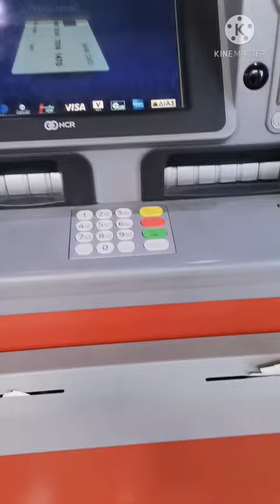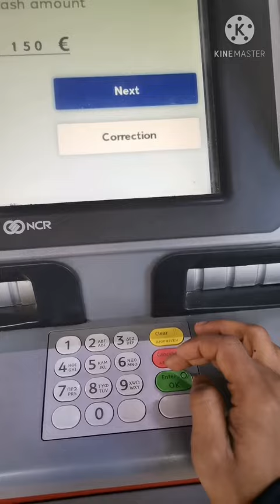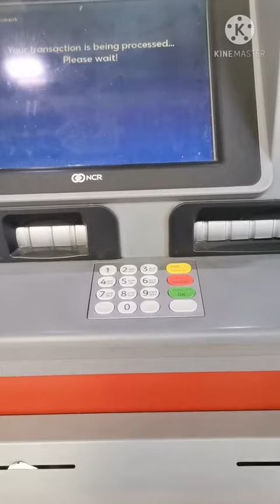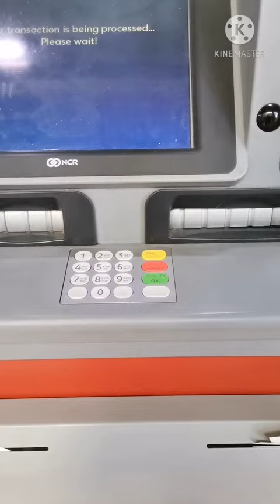How to withdraw money from ATM booth in Greece and all others Europe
How to cash-out money from all European country .